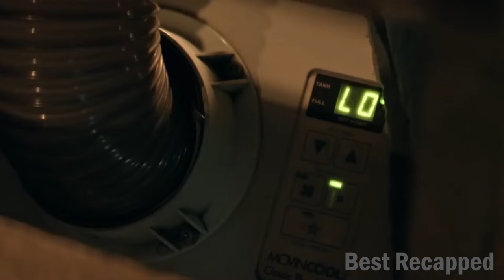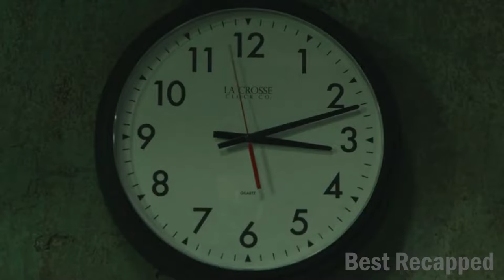Girl in the Basement Movie Story Recap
The Horrific Story, Father Imprisoned His Daughter In The Basement And Take Advantage For 24 Years | Movie Story Recaps

Movie: Girl in the Basement